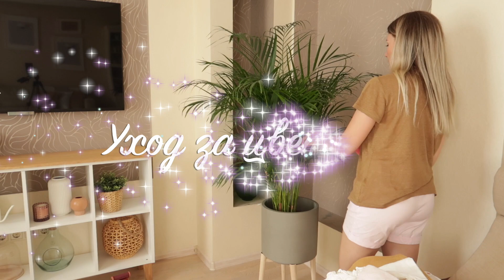🐓УТРЕННЯЯ МОТИВАЦИЯ🧖🏼‍♀️ ГОТОВИМСЯ ВМЕСТЕ К ТРУДОВОМУ ДНЮ🐝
Всем привет и добро пожаловать на мой канал. Сегодня я хотела бы поделиться с Вами идеями, какие дела по дому можно выполнять утром, чтобы не разбудить домашних и больше успевать.

Всем привет и добро пожаловать на мой канал. Меня зовут Катя, мне 29 лет и я из Нижнего Новгорода. Вот уже почти 6 лет мы живет за городом в своем доме. У меня есть две очаровательные дочки 3 и 5 лет. В своих видео я вдохновляю Вас на чистоту, порядок и уют в доме и даю мотивацию на уборку, делюсь своими идеями декора и DIY. Я очень люблю готовить, поэтому делюсь вкусными и простыми рецептами. Ну и конечно, показываю покупки, lifestyle. Помогаю не погрязнуть в рутине и словить свой дзен здесь и сейчас.